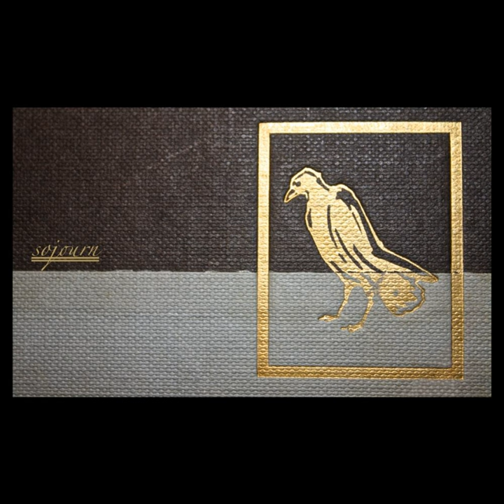Remember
Remember · William Rousseau

Sojourn